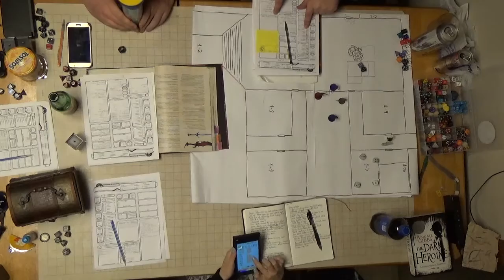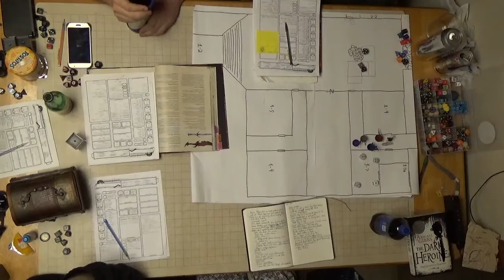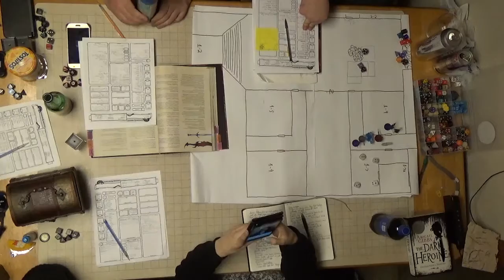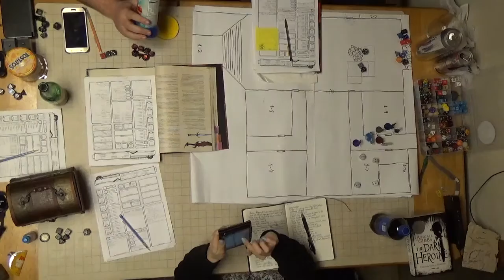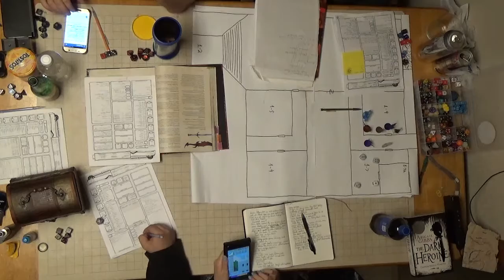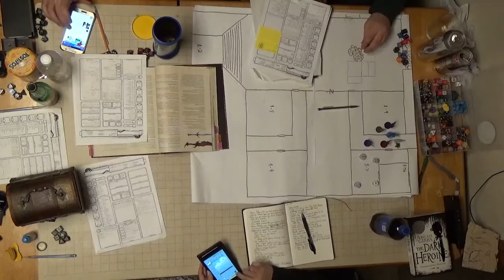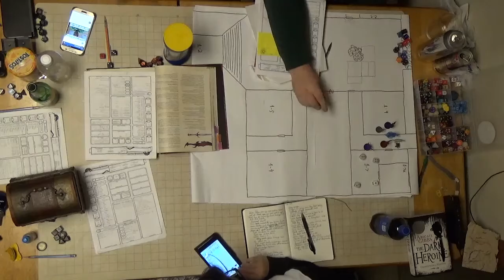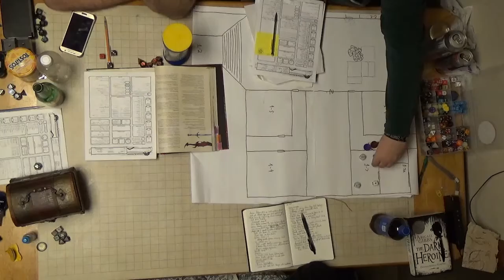C H A O S Session 17 Part 8 Finding Gnomes and Sentient Chests